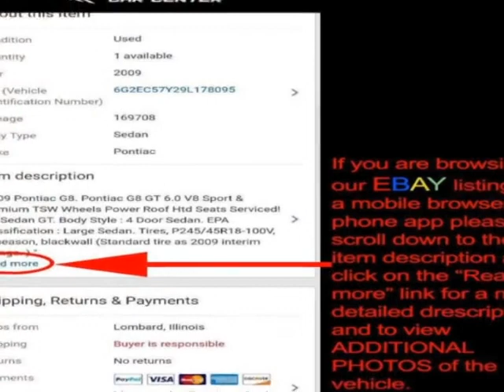2014 GMC Terrain - Lombard, IL